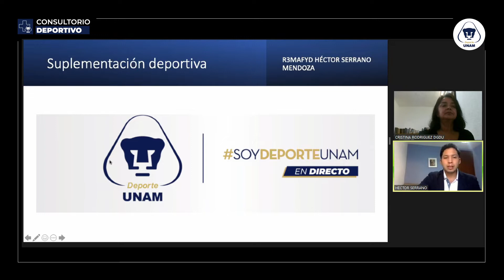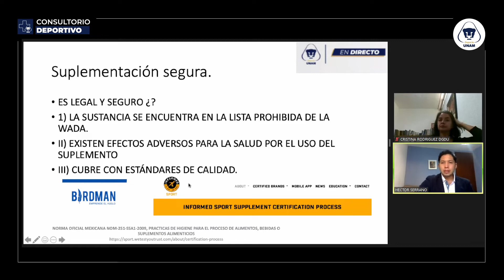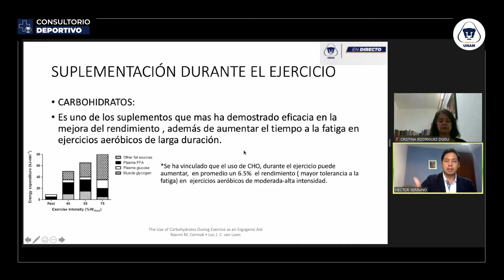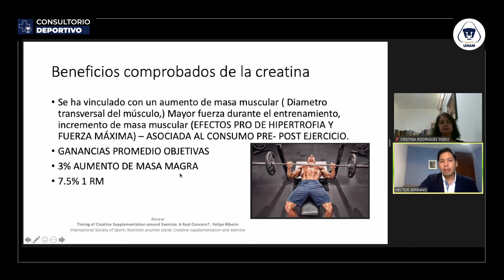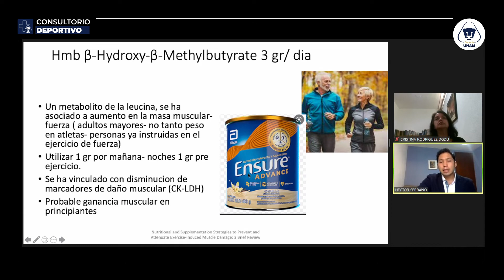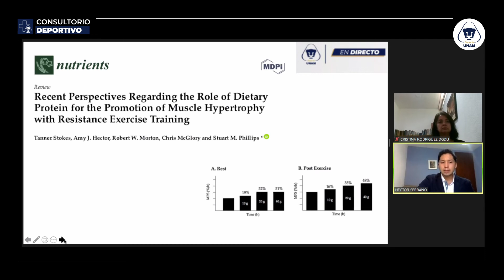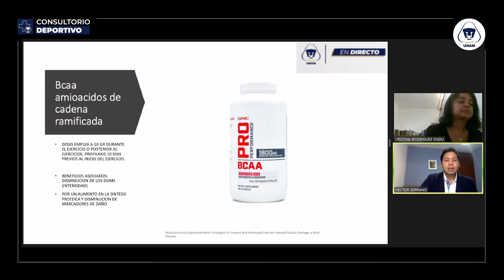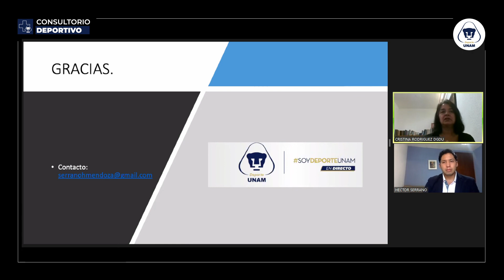Suplementación deportiva: 14 de marzo de 2022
Moderadora:
Dra. Cristina Rodríguez
Héctor  Serrano